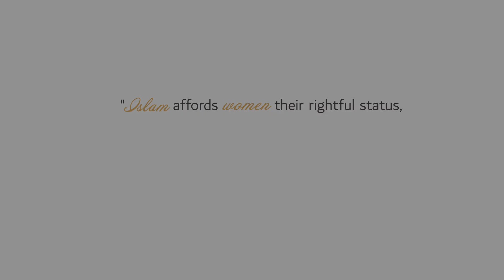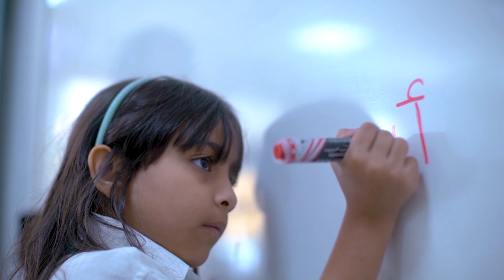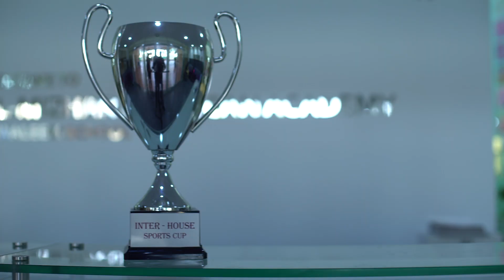Al Mizhar American Academy | Empowering girls to make a mark in life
At AAM, we enable our girls to have a voice of their own through modern education and adherence to Islamic values.